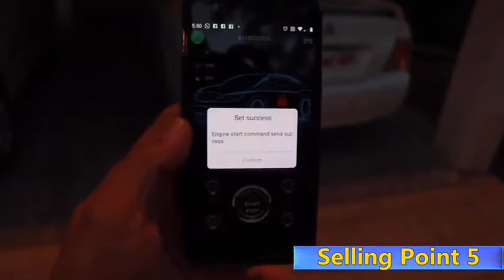Three Year Warranty Jiicool More APP functions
Three Year Warranty Car Alam System From Jiicool China, we are car security product manufacturer, we mainly produce car alarm, car central lock, keyless entry, push button start system, smart key, gsm car alarm with gps function and start stop button.